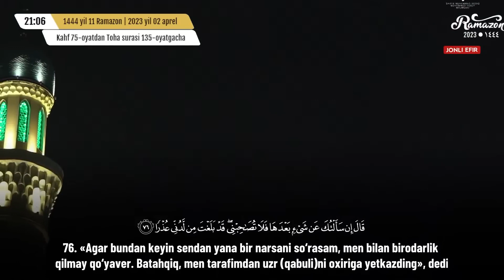Kahf surasi 71-oyatdan 82-oyatgacha | Hasanxon Yahyo Abdulmajid | Taroveh namozi 12-kun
Shayx Muhammad Sodiq Muhammad Yusuf» jome' masjidi imom noibi Hasanxon Yahyo Abdulmajid

Ramazon 1444 | 2023